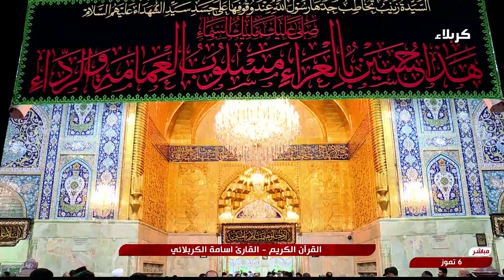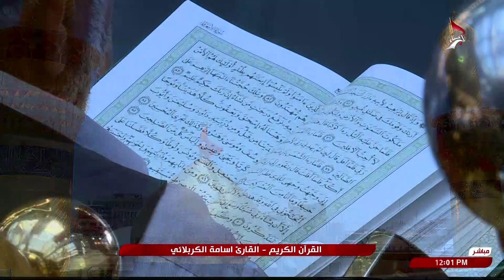القرآن الكريم - القارئ أسامة الكربلائي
القرآن الكريم
القارئ أسامة الكربلائي
العتبة الحسينية المقدسة
29 ذو الحجة 1445 هـ